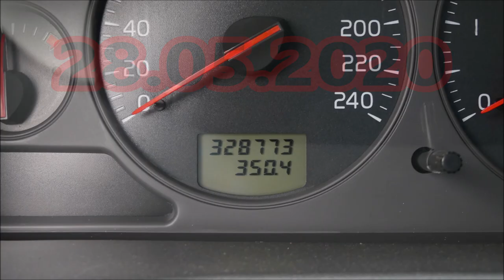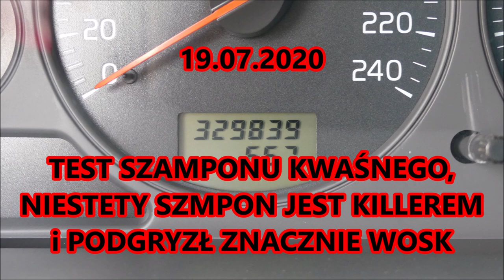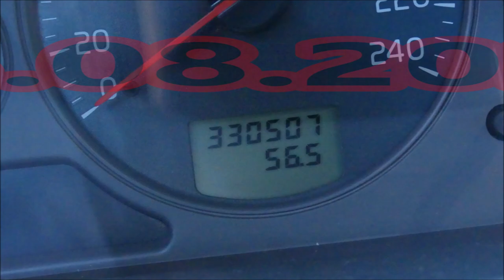Wosk z ALiExpress #2 - test trwałości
link do wosku
52,46 zł  24%OFF | Wodoodporna Auto Plated kryształ wosk polerowanie powłoka wosk samochodowy powłoki farby Scratch naprawa lakier do samochodu wosk